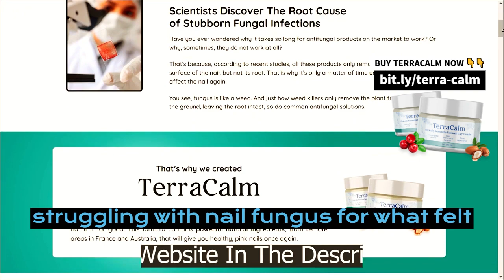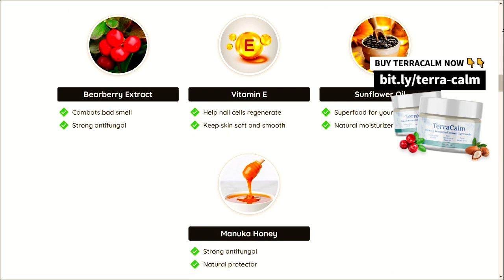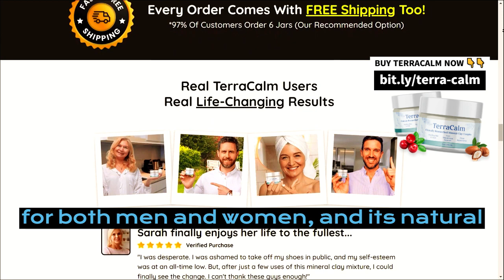TERRACALM - TERRACALM REVIEW- TERRACALM WORK ? - TERRA CALM